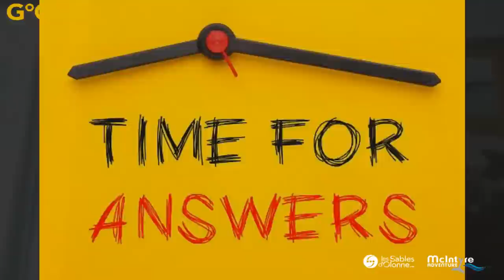GGR2022 ANSWERS TO YOUTUBE Questions :) 222 15th April 2023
GGR2022 ANSWERS To YOUTUBE Questions :) Day 222 15th April 2023